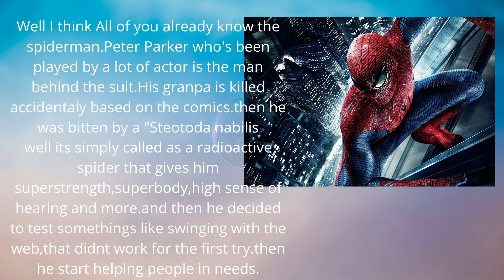X-men and Mcu throwbacks Part1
deadpool and spidey